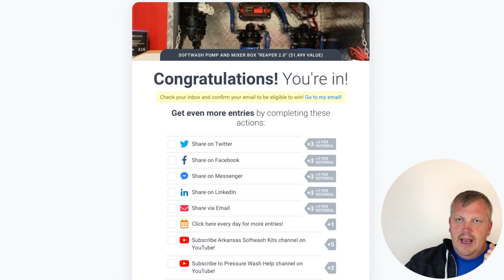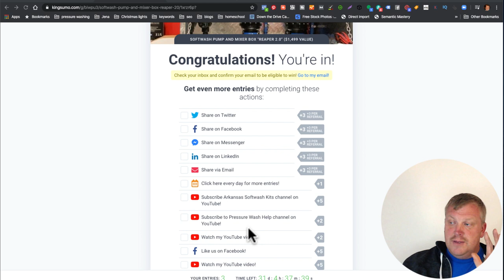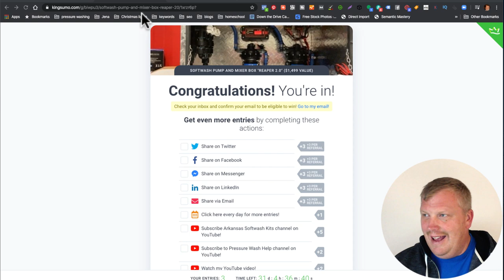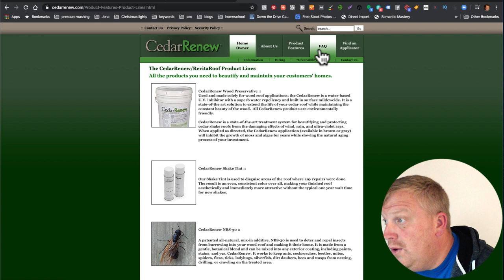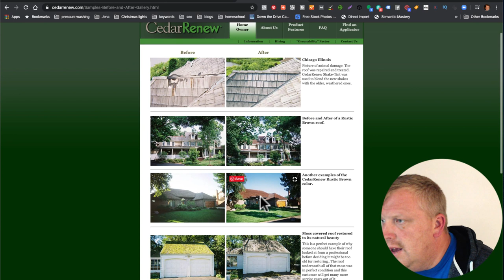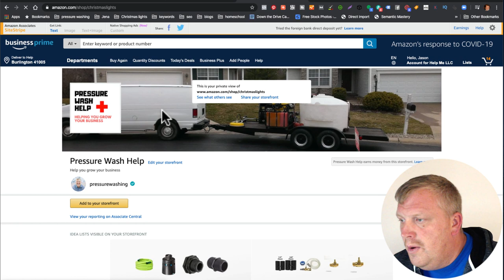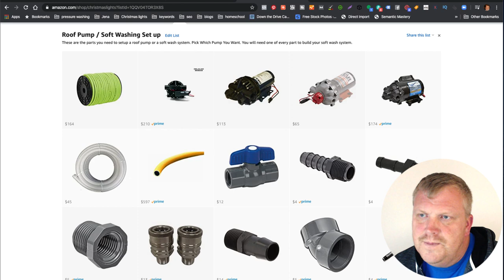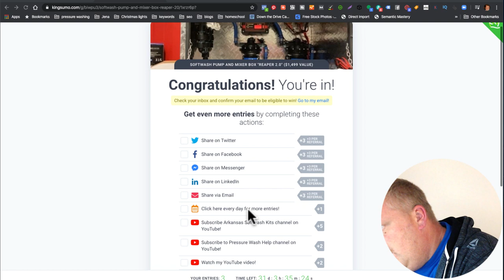Is it a good time to start a business with a 'call to action' of "Home wash & Sanitation?"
HELPFUL RESOURCES

Looking to start or grow a Christmas Lights business this year?

▶️ Here Are All The Parts You Need To Build  A Soft Wash Roof Pump